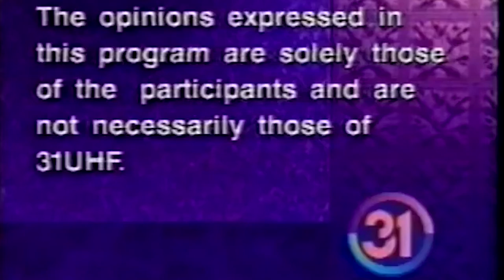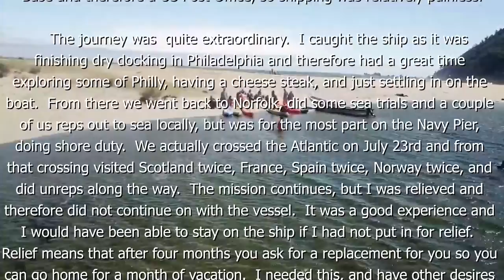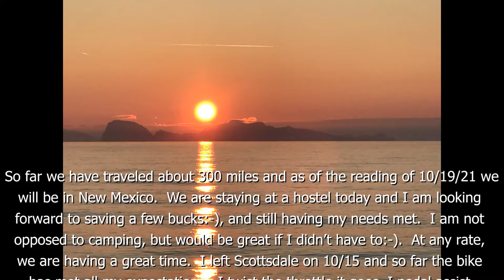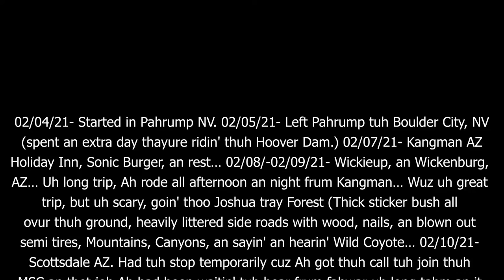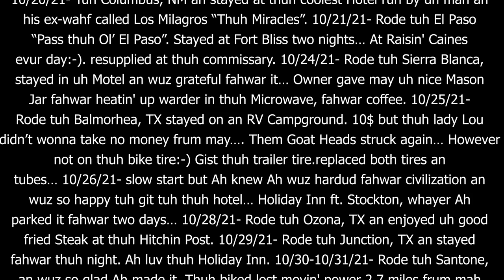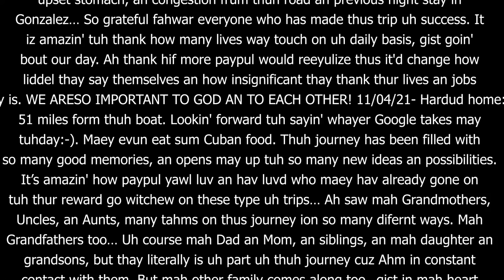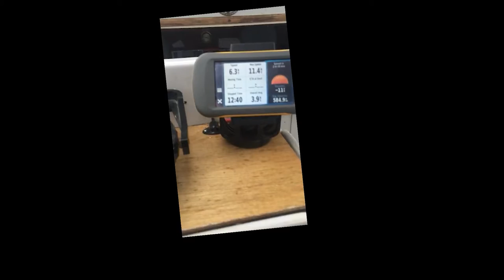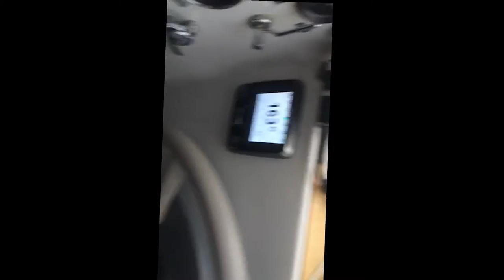Return - Doggie Sailor Chronicles Part III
02/10/21-
Scottsdale AZ. Had tuh stop temporarily cuz Ah got thuh call tuh join thuh
MSC an thet job Ah had been waitin' tuh hear frum fahwar uh long tahm an it
wuz uh “Now or Nevur” setuation… 2/14/21-10/04/21- Went thoo Trainin', got
credentialed, went on mah fursd deployment overseas, an after fower months
wuz relieved which iz how it works with MSC… 10/12-10/15/21- Flew back tuh
AZ got mah bike out uh storage, an visited mah parents an sister uh few more
days an then pulled out on thuh finish uh thuh Journey. Rode tuh Eloy, AZ
thet day. 10/16/21- Eloy tuh Tucson, AZ 10/17/21- Wilcox,AZ (Stayed two days
thayure, regroupin' an resultin'). 10/19/21- Rode tuh Chiricahua, desert
Museum on Portal Road in Rodeo, New Messyco. Long day, with 20 plus miles uh
rock an run awf road, an wheyun Ah stopped tuh relieve mahsef wuz met with
these Hawh?ge Hornets thuh size uh mah fingers. Needless tuh say saw nice
cars abandoned as wayul… Whut uh tarbul way fahwar google tuh route paypul…
Nevertheless, thuh E-Cells Super Monarch 1500 handled it lahk uh champion.
10/20/21- Tuh Columbus, NM an stayed at thuh coolest Hotel run by uh man an
his ex-wahf called Los Milagros “Thuh Miracles”. 10/21/21- Rode tuh El Paso
“Pass thuh Ol’ El Paso”. Stayed at Fort Bliss two nights… At Raisin' Caines
evur day:-). resupplied at thuh commissary. 10/24/21- Rode tuh Sierra Blanca,
stayed in uh Motel an wuz grateful fahwar it… Owner gave may uh nice Mason
Jar fahwar heatin' up warder in thuh Microwave, fahwar coffee. 10/25/21-
Rode tuh Balmorhea, TX stayed on an RV Campground. 10$ but thuh lady Lou
didn’t wonna take no money frum may…. Them Goat Heads struck again… However
not on thuh bike tire:-) Gist thuh trailer tire.replaced both tires an
tubes… 10/26/21- slow start but Ah knew Ah wuz hardud fahwar civilization an
wuz so happy tuh git tuh thuh hotel… Holiday Inn ft. Stockton, whayer Ah
parked it fahwar two days… 10/28/21- Rode tuh Ozona, TX an enjoyed uh good
fried Steak at thuh Hitchin Post. 10/29/21- Rode tuh Junction, TX an stayed
fahwar thuh night. Ah luv thuh Holiday Inn. 10/30-10/31/21- Rode tuh Santone,
an wuz so glad Ah made it. Thuh biked lost movin' power 2.7 miles frum mah
destination but thuh lahts an computer continued tuh work all thuh way tuh
thuh destination.:-) Holiday Inn Next tuh FBI Headquarters… 11/1/21- Awf
again thus tahm tuh “Gonzally wey loco”:-) Gonzalez, TX thuh place whayer
Teksus gained freedom accordin' tuh thuh sahns Ah saw.. Wayul, it wuz nice,
an Ah enjoyed mah Steak Dinner at GG Steakhouse evun though it didn’t agree
with may an kept may up all night… 11/2-11/3/21- Rode tuh Rosenberg, TX.
Hare now at Hampton Inn, so wonderful tuh bay so close an almost home… thuh
staff hare is amazin' an so kind. Stephanie helped may out yesterday at
Simple Simon’s Pizza by allowin' may tuh eat an charge mah battery fahwar an
air. Thet charge took may thuh last 20 miles tuh thuh hotel hare an gave may
uh 109 mahl day. Thets important tuh note bein' thet Ah wuz dealin' with
upset stomach, an congestion frum thuh road an previous night stay in
Gonzalez… So grateful fahwar everyone who has made thus trip uh success. It
iz amazin' tuh thank how many lives way touch on uh daily basis, gist goin'
bout our day. Ah thank hif more paypul would reeyulize thus it'd change how
liddel thay say themselves an how insignificant thay thank thur lives an jobs
rilly is. WE ARESO IMPORTANT TO GOD AN TO EACH OTHER! 11/04/21- Hardud home:-)
51 miles form thuh boat. Lookin' forward tuh sayin' whayer Google takes may
tuhday:-). Maey evun eat sum Cuban food. Thuh journey has been filled with
so many good memories, an opens may up tuh so many new ideas an possibilities.
It’s amazin' how paypul yawl luv an hav luvd who maey hav already gone on
tuh thur reward go witchew on these type uh trips… Ah saw mah Grandmothers,
Uncles, an Aunts, many tahms on thus journey ion so many difernt ways. Mah
Grandfathers too… Uh course mah Dad an Mom, an siblings, an mah daughter an
grandsons, but thay literally is uh part uh thuh journey cuz Ahm in constant
contact with them. But mah other family comes along too…gist in mah heart
mind an in thuh experiences Ahv along thuh way thet remind may uh them. So
much can bay sayud bout thuh E-Cells Super Monarch Crown 1500. But most
important iz thuh fact thet it izza Beast. It can handle whutever Ah thowed
at it, an it could last uh lot longer than Ah could each day. It gist kept
goin' an goin'. Thuh AWD mechanisms an components keep it efficient an
smooth, an thuh dual suspension keeps it so comfortable. Ah rilly could hav
ridden thet bike everyday tuh anywhare in thuh warld, so long as mah own
health an wayulbein' wuz met. Ah kaynt say thet bout no other bike or
vee-hicul Ahv owned in mah lahftime.